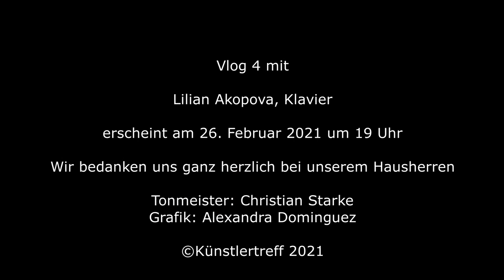Vlog 3 - Allan Bergius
Andreas und Stefan Kirpal präsentieren Musik und Gespräche mit ihren Gästen

Heute mit Allan Bergius, Violoncello

Unser Spendenkonto:
Andreas Kirpal
IBAN: DE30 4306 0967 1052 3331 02